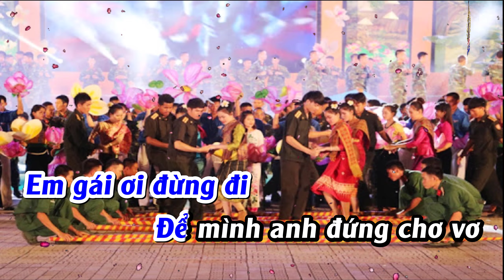ANH LÍNH TÌNH NGUYỆN VÀ KHÚC HÁT LĂM TƠI KARAOKE - Vũ Thắng Lợi ✅✅✅ Nhạc Sống Hà Khoa 2021 ✔✔✔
🎬🎬🎬Nhận Làm Video KARAOKE Mọi Thể Loại Nhạc Giá Siêu Rẻ  & Không Lo Về Giá💰!!!

📝📝📝Sáng Tác : Hoàng Thành
🎼🎼Karaoke Sub  : Hà Khoa
🎹🎹🎹Beat Nhạc : Hà Khoa

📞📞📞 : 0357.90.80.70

🚩🚩🚩 Bản quyền thuộc về Hà Khoa

▶ Quy định bản quyền “ ANH_LÍNH_TÌNH_NGUYỆN_VÀ_KHÚC_HÁT_LĂM_TƠI_BEAT_KARAOKE ” của Hà Khoa
© Sử Dụng Nhạc Beat Cần Thêm Đường Link Gốc Vào Phần Mô Tả

Lyric :